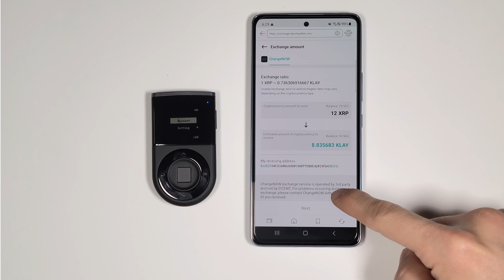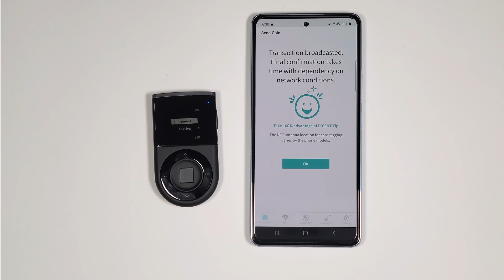[CN sub]D'CENT Wallet: Guide - How to exchange XRP to KLAY from D’CENT Wallet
The next-generation of uber convenient multi-chain cryptocurrency wallet, D'CENT!
D'CENT Wallet is a one-stop solution that satisfies all your needs!
✅Robust security to protect private keys
✅Access and Web3 interactions to Dapps

A single D'CENT App supports 3 wallet modes (each mode is a completely separate wallet).
User can use D'CENT App in tandem to a hardware wallet (⭐BIOMETRIC wallet or ⭐CARD wallet),
OR, use the FREE ⭐SOFTWARE wallet.

✨Highlights:
✅Built on the state-of-the-art security to protect private keys
✅Support for over 40 different blockchains and thousands of token assets
✅Built-in Dapp browser with support for over 22 different EVM compatible networks
✅Built-in NFTs tab for in-app management and display of ERC-721 and ERC-1155 collections
✅Custom integrated services for in-app Exchange and Swap of cryptocurrencies
✅Custom integrated services for in-app Purchase of cryptocurrencies